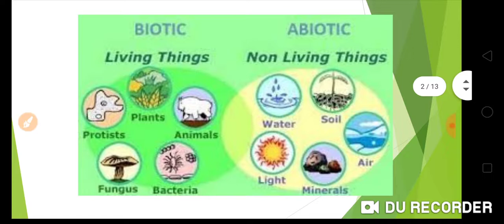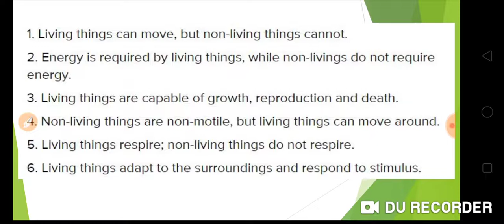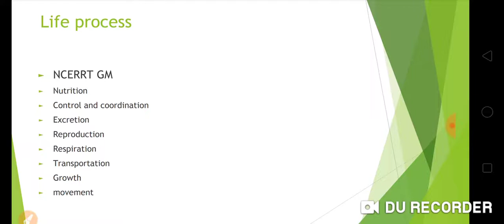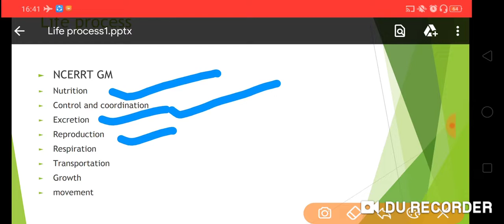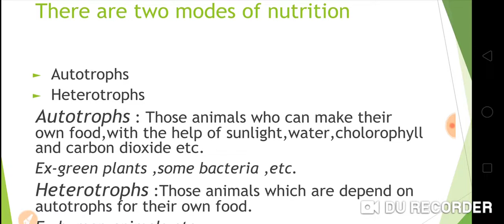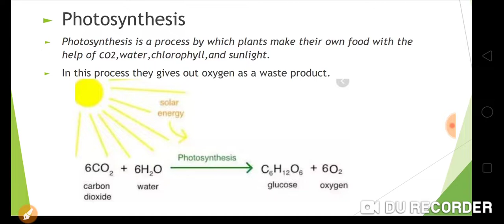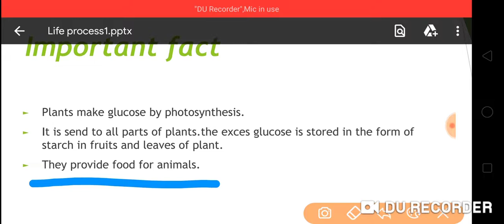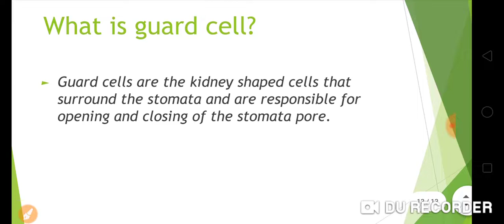life process class10 science biology